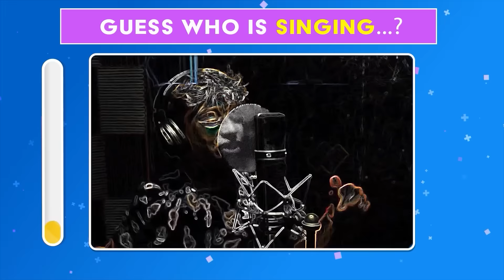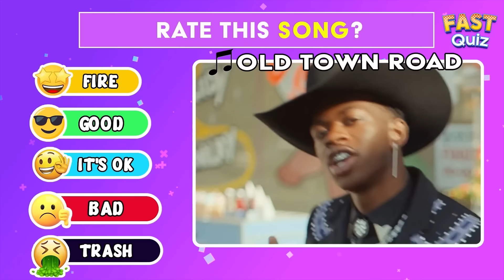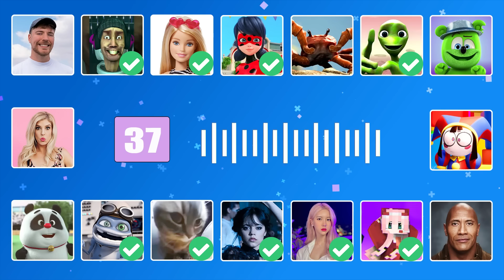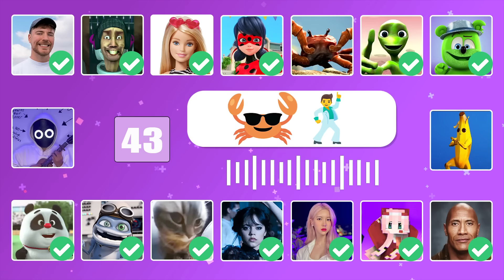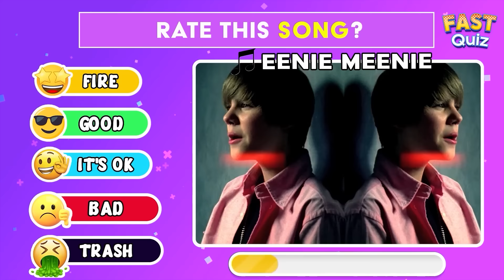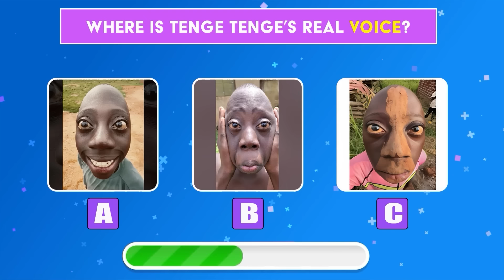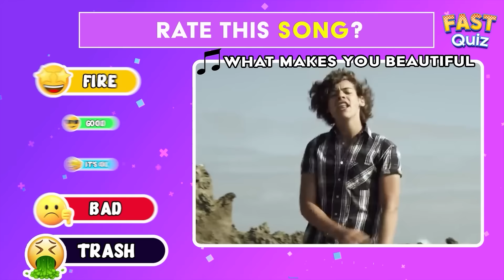GUESS MEME & WHO'S SINGING🎤🎵🔥 Salish Matter, Tenge Song, MrBeast, Elsa, Panda 4, Lay Lay,King Ferran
GUESS MEME & WHO'S SINGING🎤🎵🔥 Salish Matter, Tenge Tenge, MrBeast, Elsa, Panda, Lay Lay, King Ferran
GUESS MEME & WHO'S SINGING🎤🎵🔥| Lay Lay, King Ferran,Salish Matter, MrBeast, Elsa, Diana, Tenge Song
GUESS MEME & WHO'S SINGING🎤🎵🔥 | Lay Lay,King Ferran,Salish Matter,MrBeast,Elsa,Panda 4,Tenge Tenge
Welcome to fastQUIZ Channel !! In this video, we're going to play a guessing game based on memes using their music, voice and sounds. You have to guess who is singing ft. Skibidi Toilet, MrBeast, Grimace, Wednesday, John Cena, That Girl Lay Lay, Salish Matter, Smurf Cat, Crazy Frog and other. You have 60 questions and 5 seconds for each question to be answered. Let's go ahead and watch and test your knowledge of current viral memes.Test your knowledge and see who you can recognize in these classic tunes! Guess the song !!! 👇
Dive into our latest video where you listen to iconic meme songs and take a guess at who's singing them! Can you recognize the tunes of The Amazing Digital Circus, Chipi Chipi Chapa Chapa, Toothless Dance, and MrBeast? Join the fun, challenge yourself, and enjoy the musical journey with these unforgettable characters. 🎶🔍 Share your guesses in the comments below and let the meme song showdown begin! 🎉🎵  fastquiz